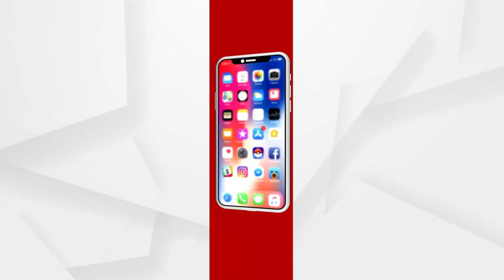ପ୍ରଧାନମନ୍ତ୍ରୀଙ୍କ ସୁରକ୍ଷାରେ ଢିଲାକୁ ନେଇ ପ୍ରତିବାଦରେ ରାସ୍ତାକୁ ଓଲ୍ହାଇଲା ବିଜେପି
ସୁପ୍ରିମକୋର୍ଟରେ ପହଁଚିଲା ପ୍ରଧାନମନ୍ତ୍ରୀଙ୍କ ସୁରକ୍ଷାରେ ଢିଲା ମାମଲା । ପଞ୍ଜାବ ସିଏମଙ୍କ ଭୂମିକାକୁ ନେଇ ମଧ୍ୟ ବଡ଼ ପ୍ରଶ୍ନ ଉଠୁଛି । ପ୍ରତିବାଦରେ ରାସ୍ତାକୁ ଓଲ୍ହାଇଲା ବିଜେପି ।